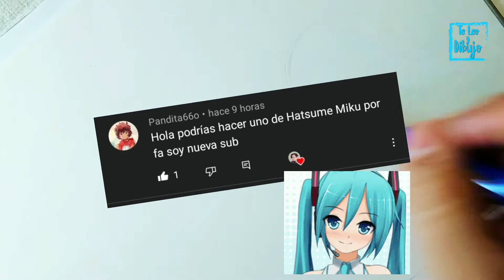Mitsune Miku lápiz de color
Si quieres ver algunos de los audiolibros ilustrados que he realizado te dejo estos ejemplos:

El audio de fondo en este canal es gracias a la biblioteca de audio de Youtube Library